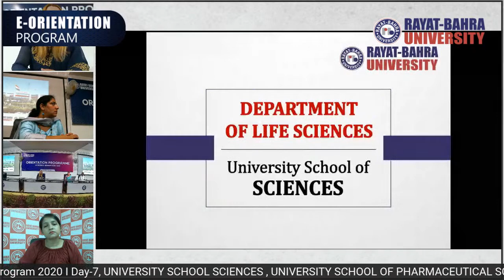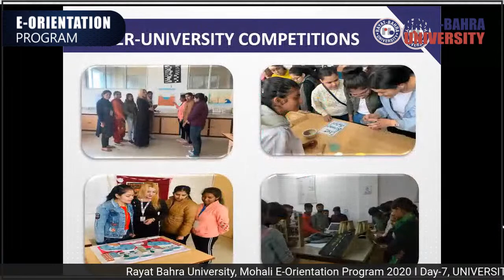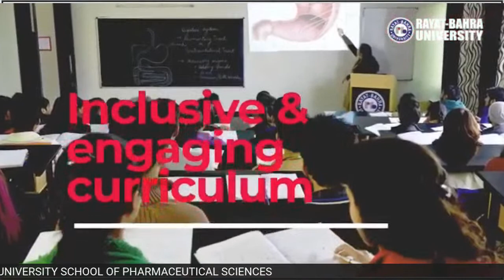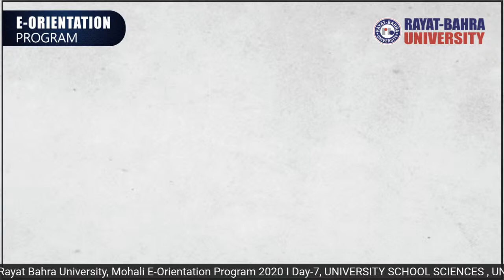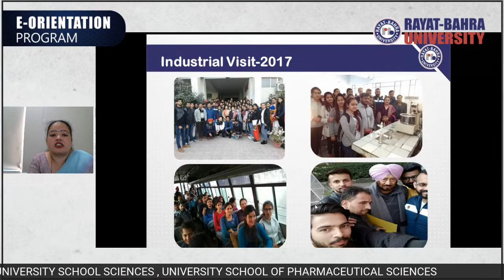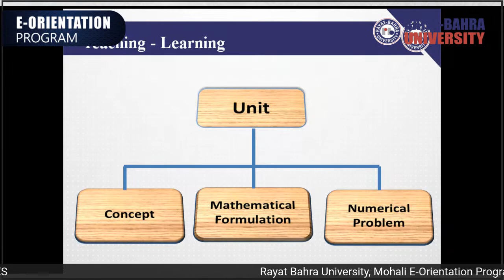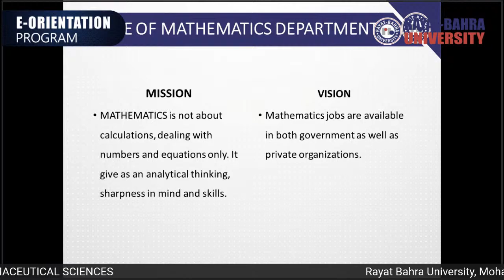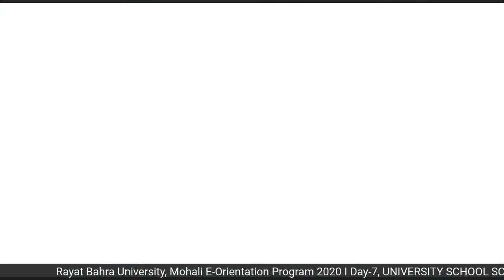Rayat-Bahra University E-Orientation program Day-7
E- ORIENTATION DAY- 7  UNIVERSITY SCHOOL OF SCIENCES, UNIVERSITY SCHOOL OF PHARMACEUTICAL SCIENCES.